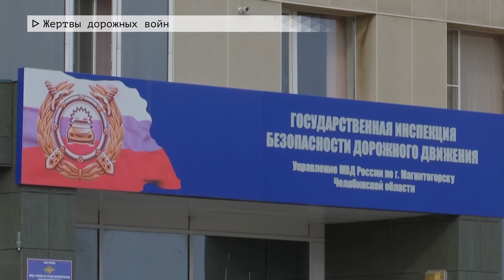Время местное. Эфир:11-10- 2022- Жертвы дорожных войн